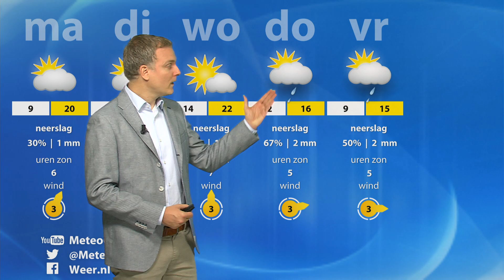Wisselvallig en vrij warm weekend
Vandaag de pitigste buien met onweer. Deze buien doen zich vooral landinwaarts en vanmiddag voor. Meer in het weerbericht voor vandaag zaterdag 13 mei en morgen, Moederdag, zondag 14 mei met Jordi Bloem.